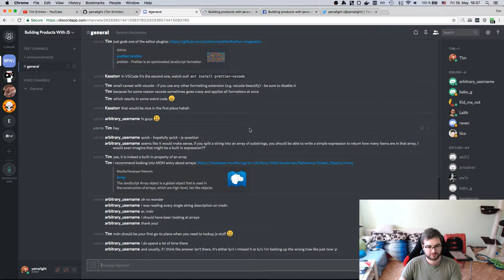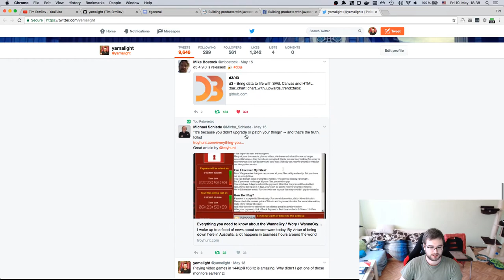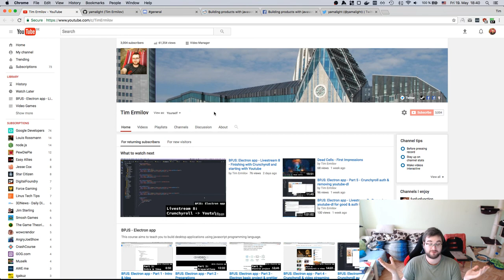3000 subscribers - Thank you!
I just reached quite a few milestones, including 3000 subscribers on YouTube.